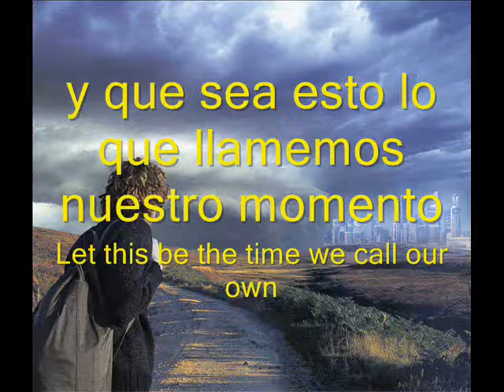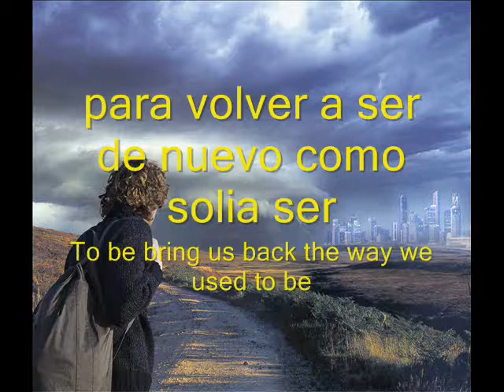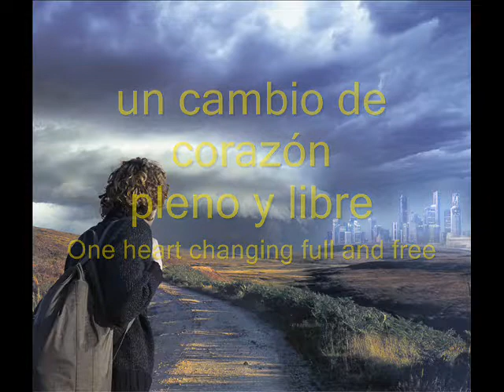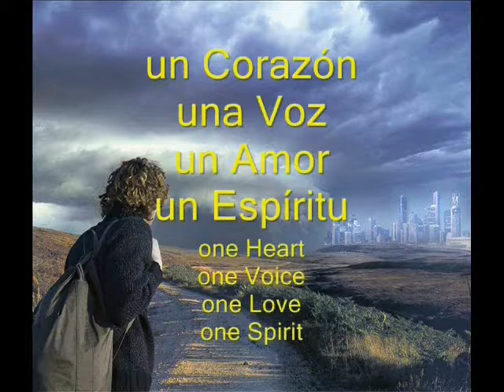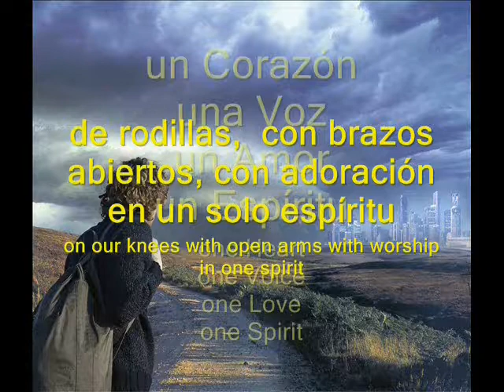Neal Morse The Reunion letra en español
The Reunion (La Reunión) mi canción favorita :D perteneciente al album One donde nos habla sobre aquel hermoso evento (que no esta muy lejos de ser) cuando nos encontremos con nuestro Señor Jesucristo.
hice lo mejor que pude con la traducción, las disculpas del caso si hay algo que no concuerde sugerencias y criticas son bienvenidas todo por transmitir el mensaje de la manera mas correcta, la parte que mas me costo fue el canon que hacen al final "One Heart, One Voice, One Love, One Spirit" porque despues se meten muchas voces pero bueno espero sea de su agrado Dios les bendiga saludos desde El Salvador